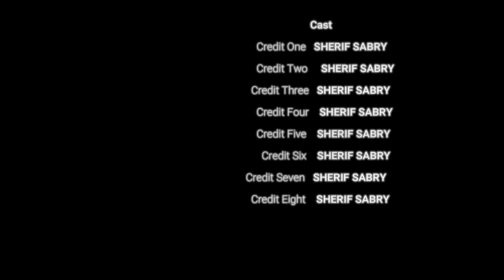الحروب البشرية على مر العصور تاريخيا من الأقدم الى الأحدث محاكاةالعاب فيديو حربية إستراتيجية أكشن .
قناةشريف_الليثى تقدم لكم فى هذا الفيديومحاكاه بالألعاب للحروب البشرية على مر العصور من القديم للحديث .
العاب فيديو#العاب حربيه العاب أكشن#العاب مجانيه العاب بدون انترنت # العاب كومبيوتر العاب استراتيجيه#العاب فلاش#إالعاب المهارة وإستخدام التكتيكات فى الحرب
  # العاب اطلاق نار ورماية وتصويب على الهدف#العاب حربية
# العاب حركة ومغامرة واثارة وتشويق- العاب مجانية
-  العاب قتال الشوارع وحرب المدن- العاب شبابية- العاب فلاش
- العاب اولاد